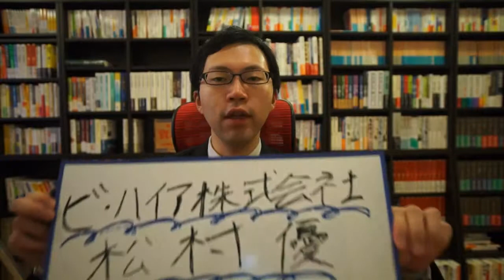パチンコ規制か 演出の長さに制限の恐れあり 映像制作会社さんはご用意を